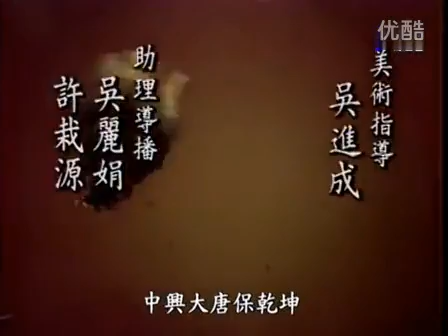歌仔戏电视剧 薛刚（杨丽花 小凤仙 许秀年 高玉珊 青蓉）11